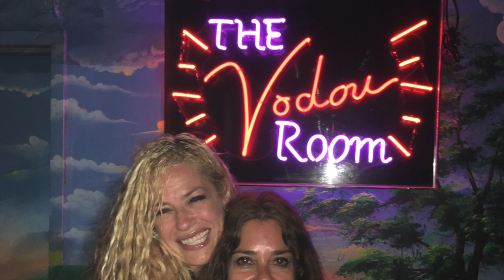Nathan Blake & Blaketts dancing to "Alocate" by Alexis and Fido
Blake hanging out after class and decided to  record one of his new favorite Latin songs name "Alocate " by Alexis and Fido. Blake was lucky enough to have one of his good friends and Zumba Team New York partners Donna "KRAZY LEGS" make a surprise visit and join in on the Dance... Shout out to Rosie who come when she can get away from the kids A-Day who all way in a rush running from NJ and LSD  who " TRAP QUEEN " shirts are cool as hell!!  and Marci aka Wifey and Lisa who i call Meatloaf :) inside joke .. it one of her favorite dishes to ear before class hahahahah... Hope you enjoy